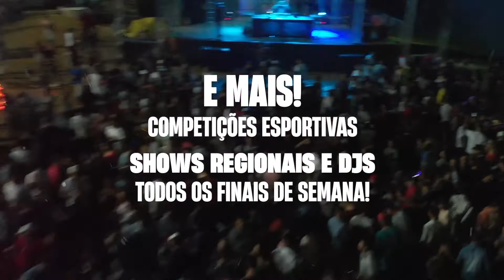Temporada de praia 2022 de Nova Xavantina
Vem aí...
De 06 a 27 de agosto!!!
Dia 06, abertura oficial com lindas apresentações e show regional.
Dia 13, a adrenalina vai subir, MOTORCYCLE e show nacional com Raimundos.
Dia 27, grandioso festival de pesca, mega premiação e show com Mario & Thizil.
E mais, competições esportivas, shows regionais e Dj's todos os finais de semana.
Não fique de fora dessa, marque na sua agenda e venha curtir a temporada de praia de Nova Xavantina.
Realização: Prefeitura Municipal de Nova Xavantina e Secretaria de Turismo e Cultura.